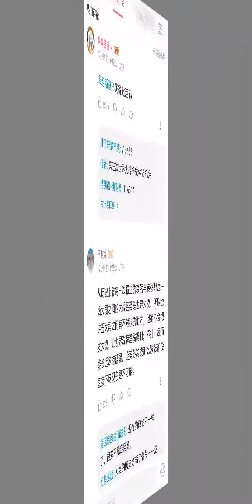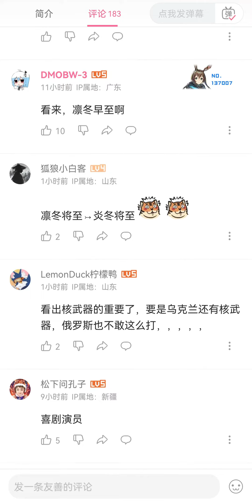CCTV：俄罗斯要对乌克兰用核武器了